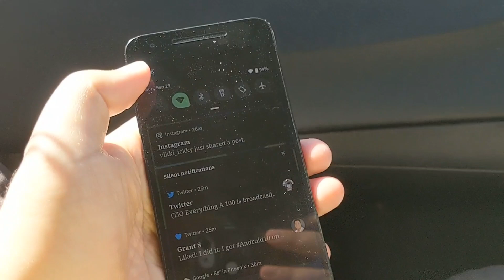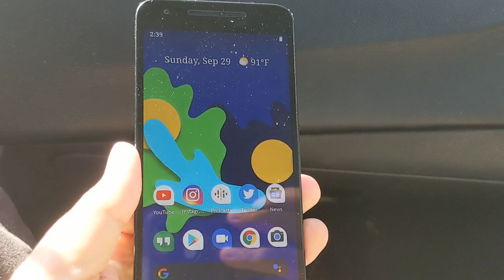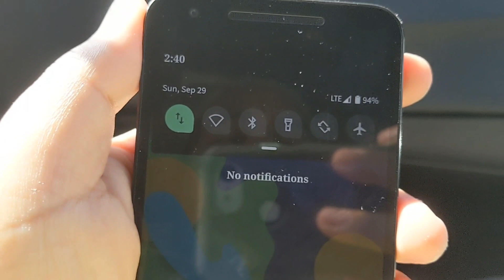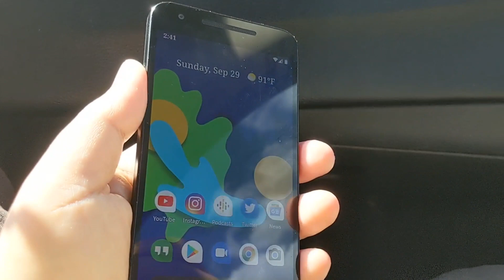Nexus 5x Android 10 P.E ROM Issue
Hey everyone welcome and thank you for viewing this video. Im just a average person who likes talking tech and i do so through these vlogs. thanks again for watching.